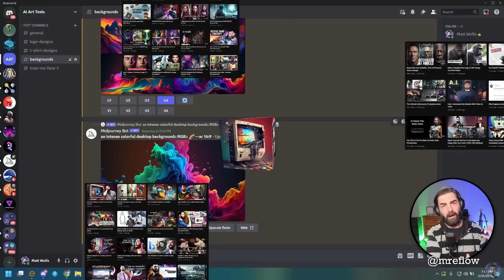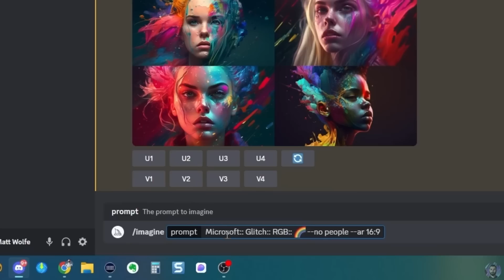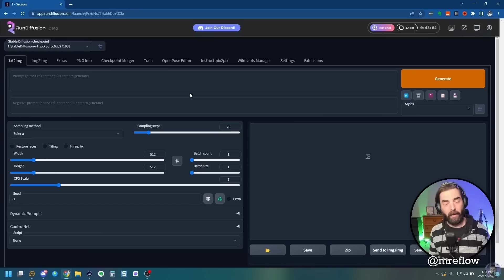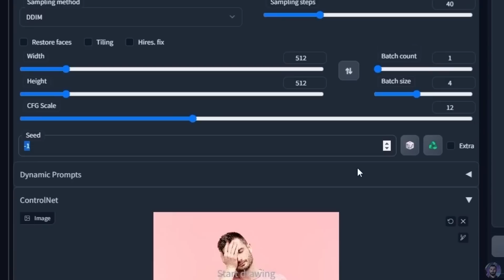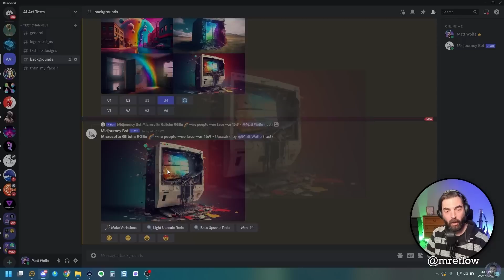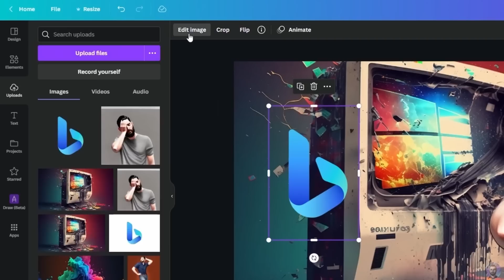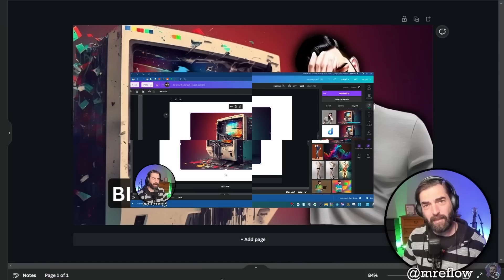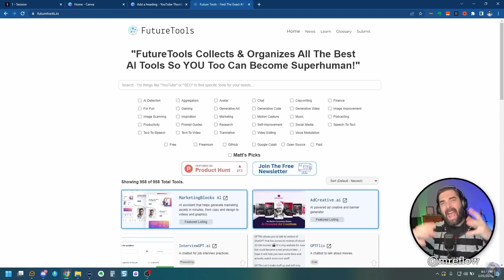Revealed: This Is Exactly How I Make My Thumbnails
In this video, I break down exactly how I generate my YouTube thumbnails. This has been the most requested video I've received.